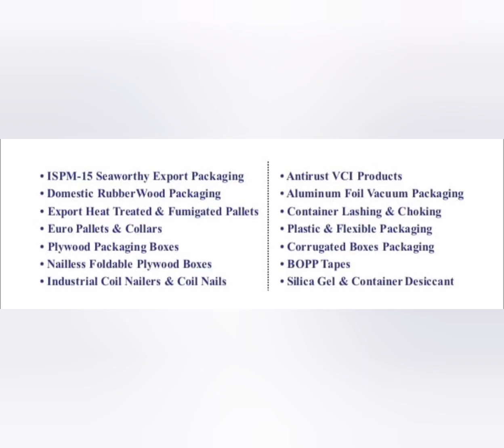Four way wooden pallet